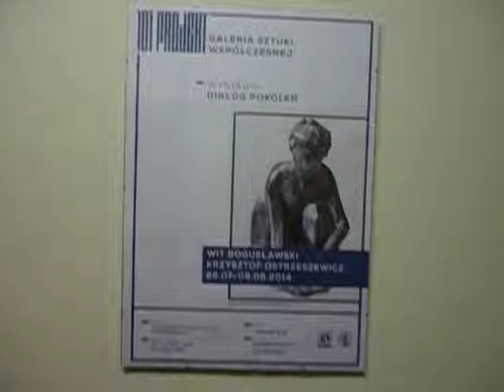DAMY RADĘ,GDY MAZUR ZA DORADZANIE NA STRONĘ PEPICZKÓW PRZEPĘDZIMY I PO LICHWIE!!!